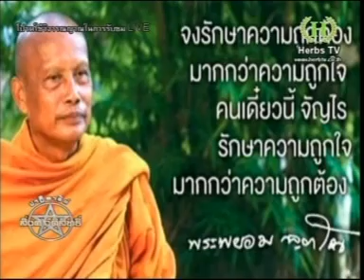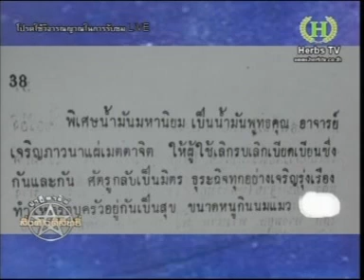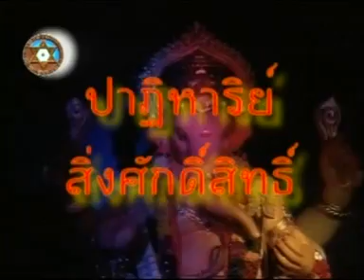ปาฎิหาริย์สิ่งศักดิ๋สิทธิ์ : ไสยศาสตร์ทำเสน่ห์ ตอน1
รายการปาฎิหาริย์สิ่งศักดิ๋สิทธิ์ รายการสดทุกบ่าย3วันศุกร์โดยประมาณ
ณ สถานีโทรทัศน์ดาวเทียมจานดำ เฮิร์บทีวี
สำหรับตอนนี้เผยแพร่เมื่อวันศุกร์ที่ 22 ตุลาคม 2556
นำเสนอเรื่องของไสยศาสตร์ทำเสน่ห์ ทั้งการปั้นหุ่นฝังรูปรอย การใช้น้ำมันพราย น้ำมันเสน่ห์
เปิดเผยโดย อ.ธาดา ผู้อยู่ในวงการมานาน..